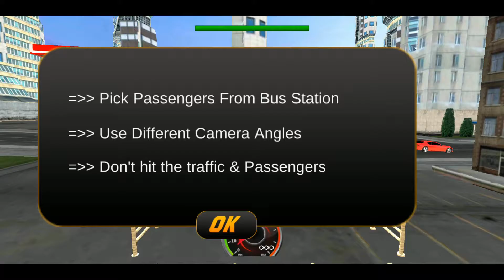City Bus Driving 3D fun game